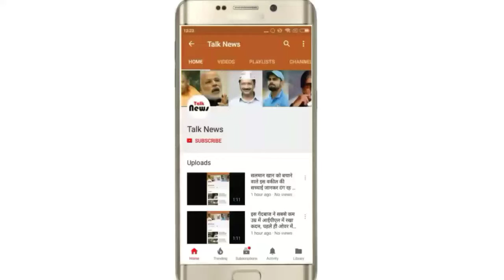2019 से पहले सपा के हाथ लगा ये सबसे बड़ा हथियार, BJP की मुश्किलें बढ़ी !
2019 से पहले सपा के हाथ लगा ये सबसे बड़ा हथियार, BJP की मुश्किलें बढ़ी !

लखनऊ. देश में महिलाओं की सुरक्षा को लेकर चाहे कितने ही नियम कानून बनाए जाएं, लेकिन उनकी हैवानियत पर कोई रोक नहीं है। इन अपराधों में हाल ही में हुए उन्नाव रेप केस ने सबसे ज्यादा सुर्खियां बटोरी हैं। इसी की तर्ज पर विपक्षी पार्टी ने BJP के खिलाफ कई बातें कही हैं।
एक ओर जहां यूपी के पूर्व सीएम अखिलेश यादव , कांग्रेस प्रेसिडेंट राहुल गांधी और बसपा सुप्रीमो मायावती ने जमकर मोदी और योगी पर तंज कसा है, तो वहीं दूसरी ओर समाजवादी पार्टी के प्रवक्ता सुनील सिंह यादव ने भी BJP शासन काल में अपराधों की बात कही है।
सपा MLC सुनील सिंह साजन ने कहा
Sp प्रवक्ता सुनील सिंह यादव का कहना है कि ADR की एक रिपोर्ट से देश में नफरत की राजनीति फैलाने वालों में BJP सबसे पहले पायदान पे आयी है।
मोदी जी के 4 साल में सबसे ज्यादा विकास BJP के पार्टी फण्ड में, नेताओं की गुंडागर्दी में, जन अपराध, बेरोजगारी और महँगाई में देखने को मिलता है।
एसोसिएशन फॉर डेमोक्रेटिक रिफॉर्म्स (ADR) की एक रिपोर्ट से देश में नफरत की राजनीति फैलाने वालों में भाजपा सबसे पहले पायदान पे आयी है! मोदी जी के 4 साल में सबसे ज्यादा विकास भाजपा के पार्टी फण्ड में, नेताओं की गुंडागर्दी में, जन अपराध, बेरोजगारी और महँगाई में देखने को मिलता है!

पहले पायदान पर पहुंची है BJP सरकार
रिपोर्ट को इस तर्ज पर जारी किया गया था कि किस नेता के शासन काल में महिलाओं के खिलाफ अपराध सबसे ज्यादा हुआ है। इसमें BJP टॉप पर रहा। जारी की गयी ADR रिपोर्ट के मुताबिक महिलाओं को लेकर हुए अत्याचार और अपराध में BJP सरकार पहले पायदान पर आई है। रिपोर्ट में इस बात का खुलासा हुआ है कि BJP सरकार के 4 साल के कार्यकाल में अपराधों की संख्या दूसरों के मुकाबले सबसे ज्यादा रही है।